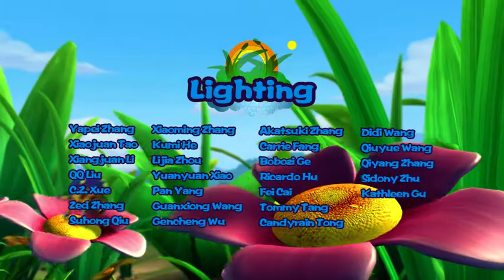Fantawild | Cartoon | Pondemonium-English-104 | Joe's Bad Tooth